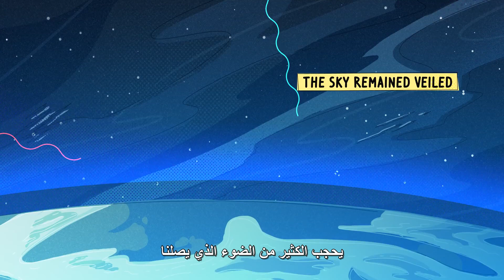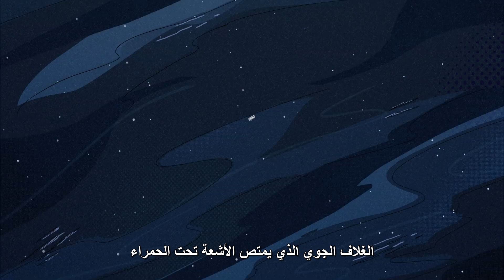سبيتزر: عضو الأشعة تحت الحمراء في فريق مراصد ناسا العظيمة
كيف كان يعمل تلسكوب سبيتزر؟
ما الذي يمثله في فريق مراصد ناسا العظيمة؟